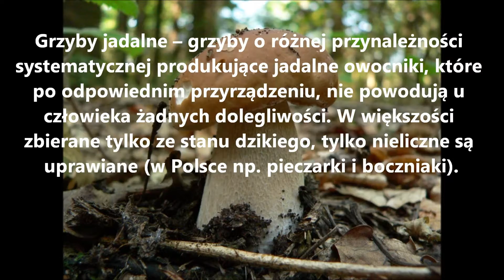Temat tygodnia - 5 września 2016